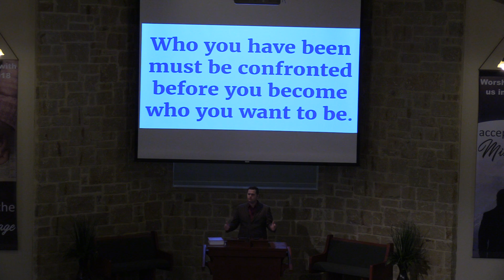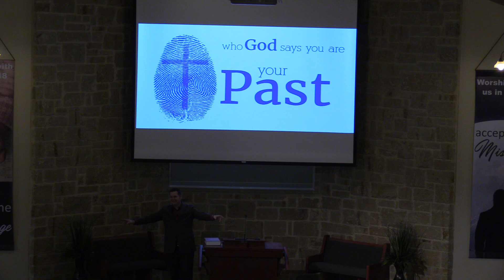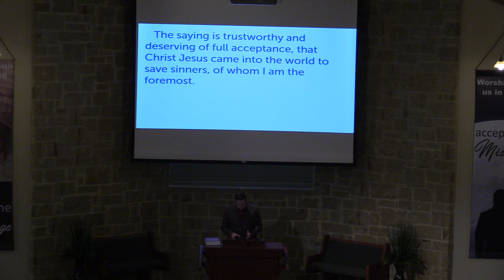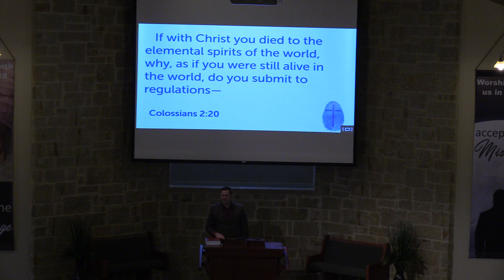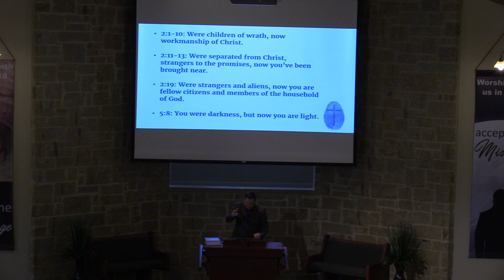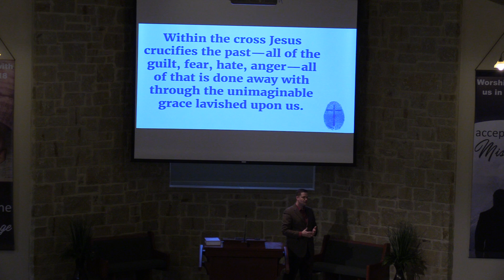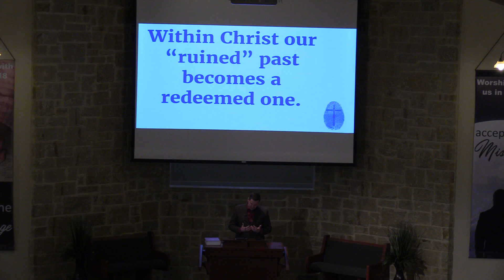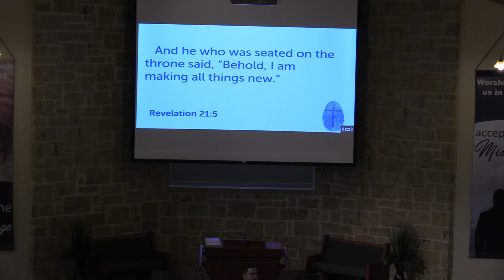Who God Says You Are: Your Past